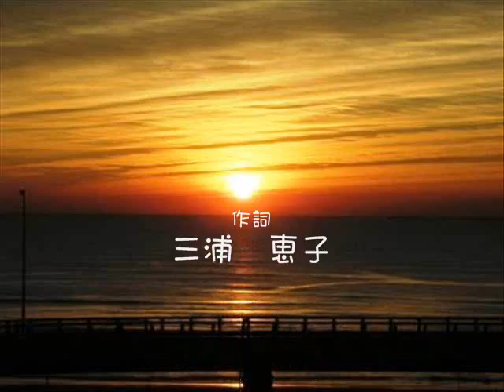この地球のどこかで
結構地味な曲だと思いますが、伴奏の美しさは逸品。
ただ...作って見ると意外に次を読んで弾かないといけない曲なので、MIDIだからマウスでプチプチやるだけ...ではリアルに鳴らないところがﾐｿ。
それゆえ制作には結構時間食いました。
さて、結果はうまくいったかしら？